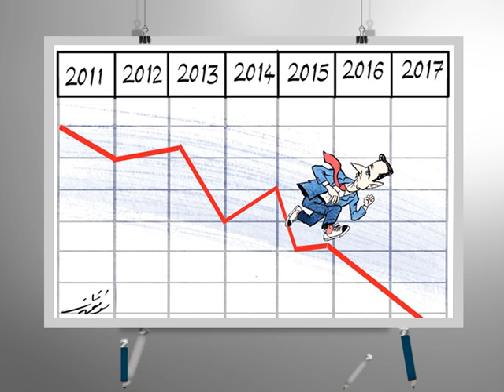كاريكاتير اليوم 1 6 2015